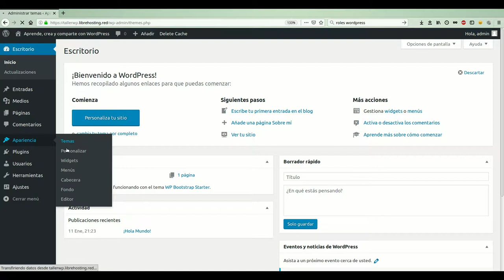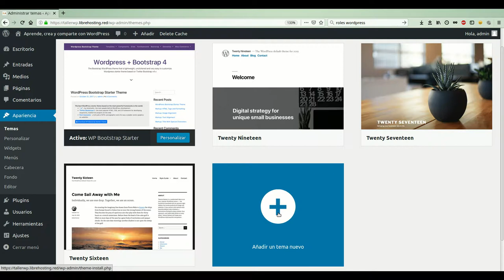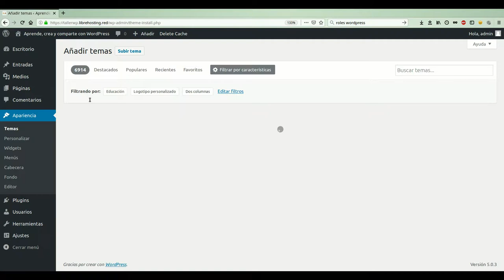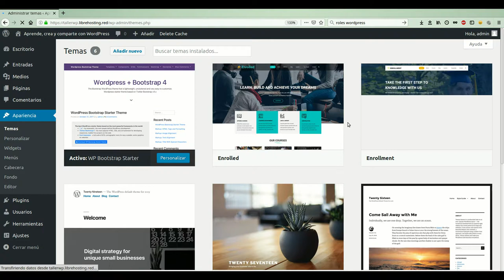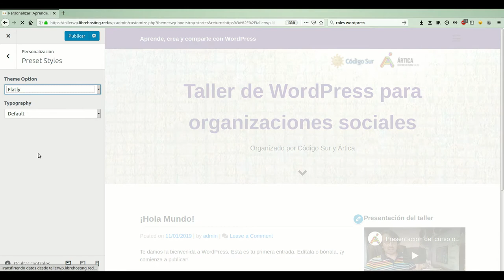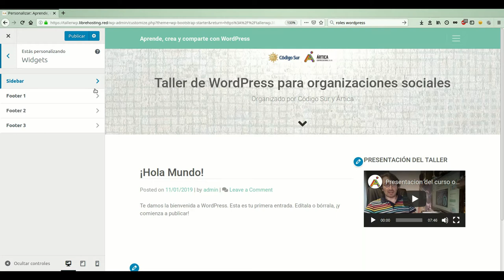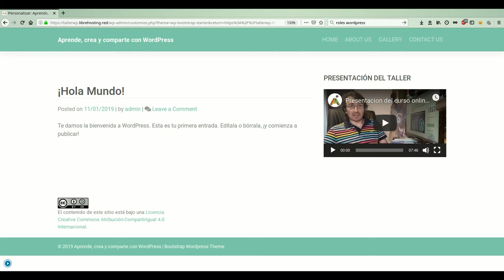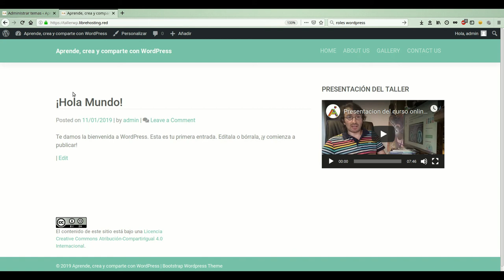Apariencia y temas en WordPress